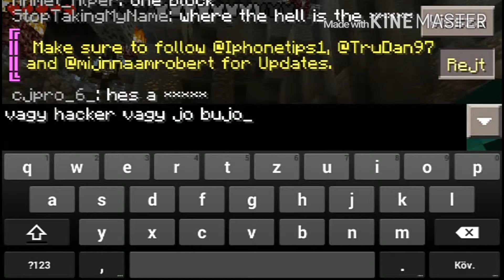Mcpe BlockHunt 2.rész